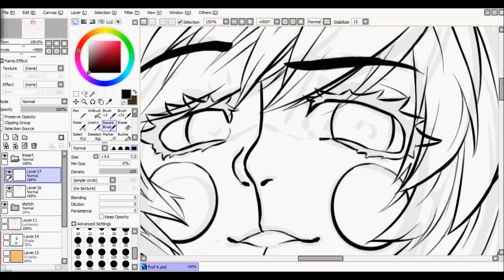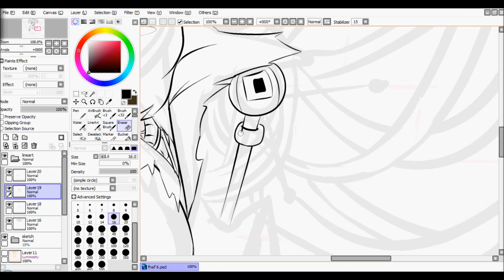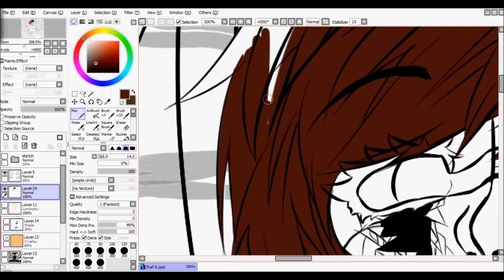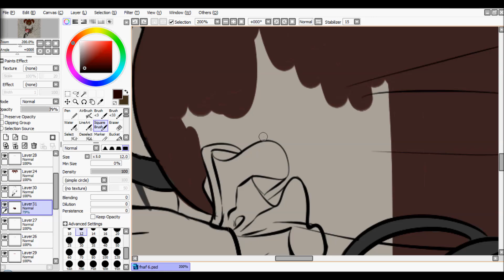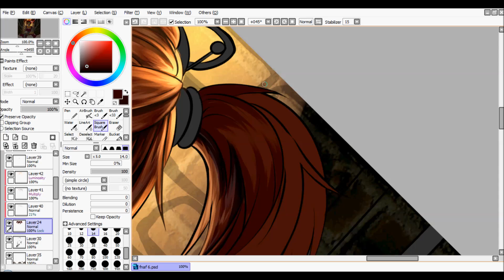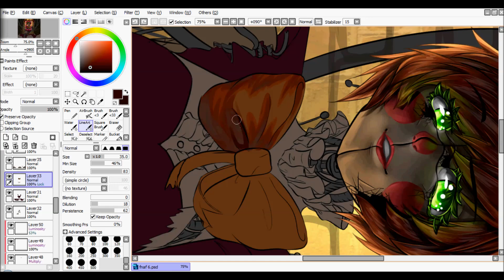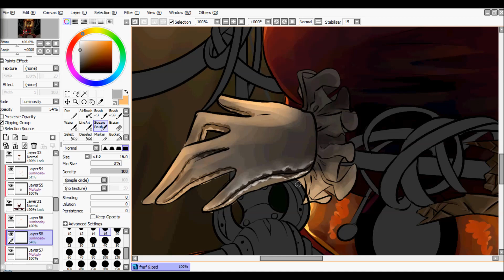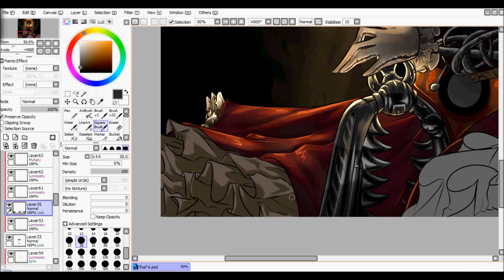【 SPEEDPAINT】#45 ► Freakshow Baby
Ejo Ludki ;3

Tak jak mówiłam, narysowałam coś z prawdopodobnie nadchodzącego FNAFa XD Już nie wiem co o tym myśleć, Scott cały czas zmienia zdanie i nie można ufać w każde jego słowo ._. Ale nawet jeśli nie będzie następnej gry to fajnie mi się rysuję Baby so why not XD
Znowu muszę powiedzieć, że to dzięki Elevenowi to narysowałam ._.
Like seriously dlaczego po obejrzeniu jakiegokolwiek jego odc to chce mi się rysować coś w co aktualnie gra/o czym aktualnie mówi? ;-;
Jego odcinki są magiczne :P
Tak samo teraz było z Fnafem i Overwatchem bo po obejrzeniu jego odcinka gdzie mówił, że ma skórkę do Mercy z Letnich Igrzysk to mam wielką ochotę ją narysować o_O Więc możliwe, że się tutaj pojawi XD
Wracając do Baby to jak możecie zobaczyć na początku miała mieć kale podłączone do siebie, ale na samym końcu uznałam, że to nie ma sensu (tak na prawdę nie chciało mi się ich kolorować ale cii!!)
Ogólnie to bardzo polubiłam cieniowanie postaci, jak światło pada od tyłu ^^ wygląda to tak magicznie XD
A co wy ogólnie myślicie na temat ?Fnafa 6?? wyjdzie? nie wyjdzie? myślicie, że będzie tak dobry jak poprzednie gry? Piszcie w kom ^^

A ogólnie to mam nadzieję, że fanart się wam podoba ;D